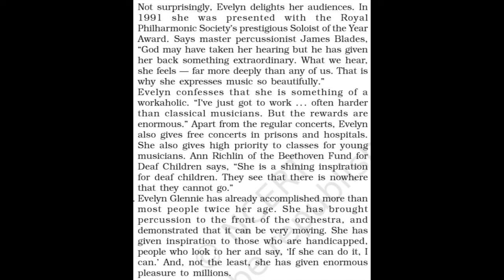THE SOUND OF MUSICEVELYN GLENNIE PART 3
IT IS THE THIRD AND LAST  PART OF EVELYN GLENNIE EPISODE.